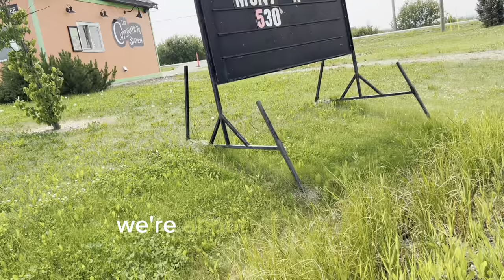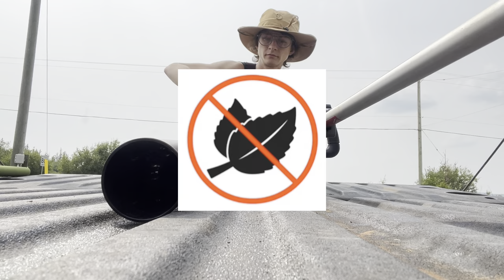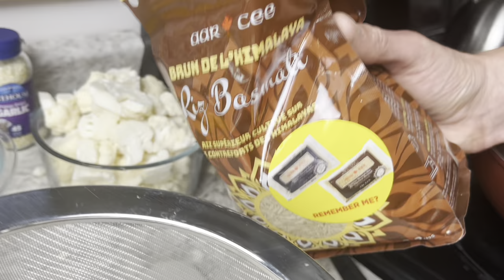A DAY IN THE LIFE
Ever wonder what a day in the life of a small business owner/TikTok barista looks like? This week join us for dinner and for some coffee shops maintenance!